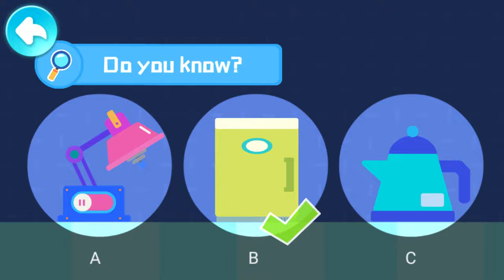Baby Panda's World Of Science #7 - Why does ice melt? | BabyBus Games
Join Kiki on an icy adventure as he discovers the secret behind melting ice sculptures. Feel the chill in the snowy surroundings as you create a duckling ice sculpture. But when it mysteriously melts indoors, Kiki takes you to the magical laboratory. Conduct exciting experiments with a thermometer, heater, and Ice Cube to unravel the truth. Witness how temperature affects the state of ice and water. Get ready for a journey of freezing surprises!

Explore the wonders of water as Kiki and his friend venture into its three different states. Make delicious popsicles, freeze adorable ice sculptures, and find ways to dry wet objects. Dive into the captivating transformations between solid, liquid, and gas. It's a splashy adventure that will leave you in awe of water's incredible abilities!

Unleash your creativity and become a little designer alongside Kiki. Learn how to make an ice necklace using molds, cotton thread, and salt decorations. Freeze your creation and watch it turn into a stunning piece of wearable art. Discover the enchanting connection between salt, ice, and imagination. Get ready to make a fashion statement with the magic of ice!

Enter the captivating world of watercolor painting with a twist. Join Kiki and his friend as they explore the mesmerizing art of "Magic Water." Learn how water alone can create beautiful images and how salt adds its own touch of enchantment. Dive into the connection between salt, water, and the wonders it brings to both art and cooking. It's a magical journey that reveals the hidden secrets of salt and watercolor.

TIMESTAMPS:
00:00 - Why does ice melt?
06:45 - The three different states of water
09:03 - Make an ice necklace
12:52 - Seawater painting

ABOUT WORLD OF SCIENCE
Welcome to BabyBus' world of science! There're a variety of science topics, wonderful exploration activities, and fun animated videos that can spark kids' interest in science and make it easy for them to understand the mysteries of science!

A VARIETY OF SCIENCE TOPICS
In this wonderful world of science, kids will learn about dinosaurs, natural animals, space, and many other science topics! We believe that these will satisfy kids' curiosity about science and make them have fun exploring!

WONDERFUL EXPLORATION ACTIVITIES
In this world of science, there're many wonderful exploration activities, such as traveling through the dinosaur world, looking into the shapes of the wheels, watching the moon change, and more!  Kids can adventure anytime and anywhere, and explore any place here freely.

FUN ANIMATED VIDEOS
Each science topic has its own animated videos. Through interesting and vivid stories, they teach kids different science knowledge, help them enhance their understanding, and make it easy and convenient for them to master science knowledge!

There are many more interesting things waiting for you in the world of science, so come and explore!

FEATURES:
- Dinosaurs, the universe and more science topics are added to it regularly;
- 29 animated science videos that are fun and vivid;
- Allows kids to explore the world of science as a little scientist;
- Teaches 11 different dinosaurs and 15 different natural animals to kids;
- Get to know different shapes through wheel experiments;
- Travel through the solar system and unravel the mysteries of the universe;
- Supports offline mode;
- Supports to limit the amount of time your kids spend on it.